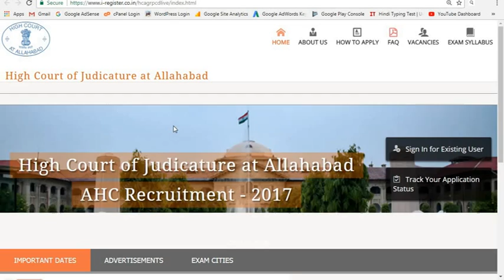Allahabad High Court Exam Date Changed Post Code- 2 & 4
In this video I describe about Allahabad High Court Exam Date Changed Post Code- 2 & 4

Download Result-